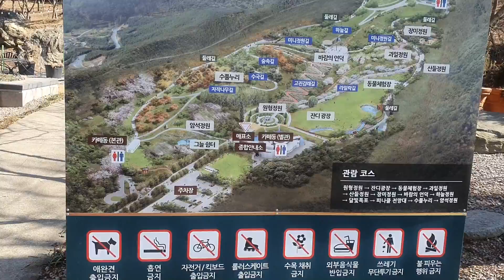피나클 랜드에서 나들이